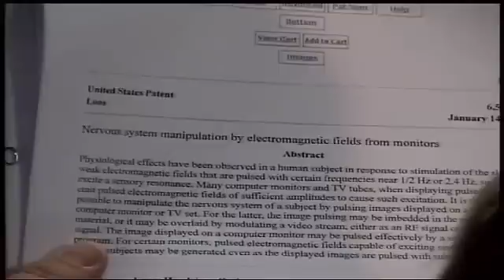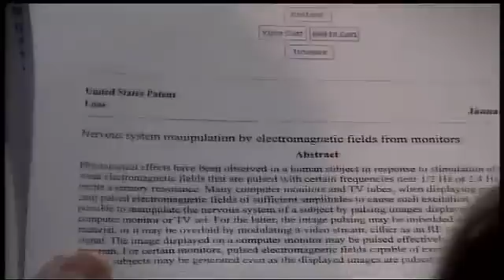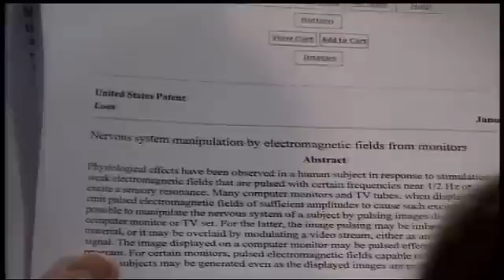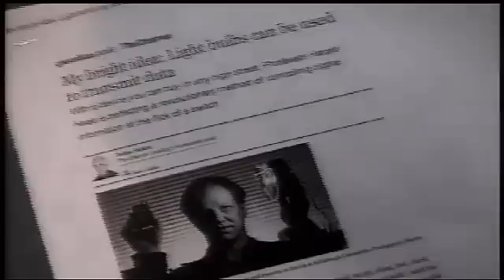Nervous System Manipulation - US Patent 6506148.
Barbara H. Peterson
Farm Wars

The TV and your computer monitor can be used to manipulate your nervous system. Here is the proof. Read it and weep:
Nervous system manipulation by electromagnetic fields from monitors US Patent #6,506,148
"SUMMARY: Computer monitors and TV monitors can be made to emit weak low-frequency electromagnetic fields merely by pulsing the intensity of displayed images. Experiments have shown that the 1/2 Hz sensory resonance can be excited in this manner in a subject near the monitor. The 2.4 Hz sensory resonance can also be excited in this fashion. Hence, a TV monitor or computer monitor can be used to manipulate the nervous system of nearby people."
"It is thus apparent that the human nervous system can be manipulated by screen emissions from subliminal TV image pulses." LINK

The human nervous system controls everything from breathing and producing digestive enzymes, to memory and intelligence. (Human Nervous System)